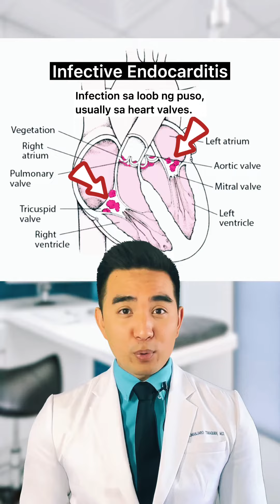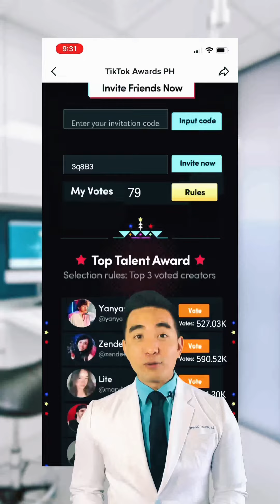BLACK LINE SA KUKO?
May black line ka sa kuko? Ibig sabihin may nakahawak sa’yo na multo! Char!